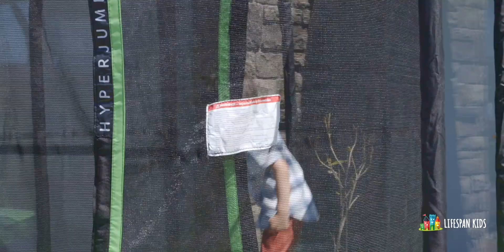7ft HyperJump Hoppy Trampoline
Start hopping small before you jump out of this world. The 7ft HyperJump Hoppy is our entry sized trampoline for young kids, with all the fun of a bigger trampoline, and the safety features they need to build confidence. Little jumpers are safe with a springless design, net enclosure and padding.